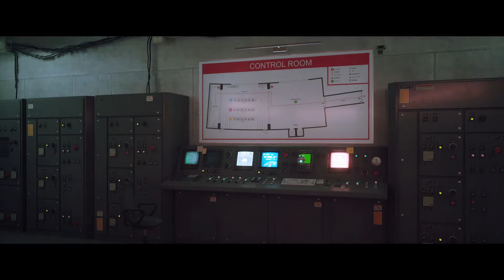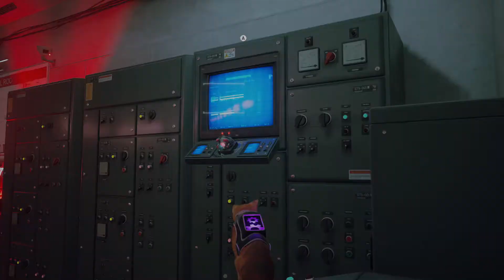The Great Escape (Stray, Episode 6)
In the final episode of our Stray playthrough, we're escaping multiple things...The prison, the great city, and finally to the outside!!

Every part of this series has been a true blessing to record, and for those of you who have stuck it out to the end I want to give a HUGE thank you!!

You can also find it in PS4/PS5 on the Playstation Store